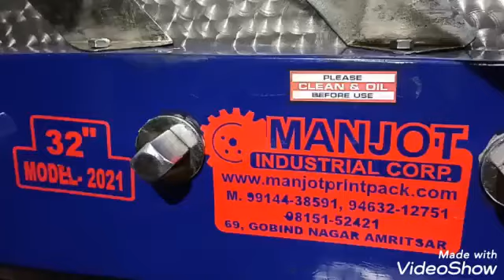Paper Cutting machine | Notebook Making Machines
" MANJOT "  Brand Paper Cutting Machine Manufacturers by Manjot Industrial Corp in Amritsar.
All Time Readystock Machine Available in Amritsar.

"MANJOT "  Brand Paper Cutting Machine Are Designed & Manufactures Keeping In The Theory & Practicle Experiance Of Many Years Of Manufacturing The Best  Available Raw Material Is Used For Long Life & Best Workmanship All Safety Measure Are Use Are Best Suited For Right  Angel Cut.

This Machine Is Use For Notebook,Paper,Wedding Cards,Bill Book,Wedding Album,Cheque Book & All Paper Related Items.

This  Machine  Can Be Operated By Hand As Well As By Power.

Our Company Bracketed By Leading Manufactures & Suppliers Of Cutting Machine In INDIA.

Our Cutting Machine Sizes ;

20"  With. 1H.P.  Motor

 26"  With 1H.P. Motor

32"  With 1.5 H.P. Motor

33"  With  1.5 H.P. Motor

36"  With   2 H.P.  Motor

43"  With   3 H.P. Motor

48"  With 5 H.P. Motor

52"  With 5. H.P. Motor

Our Company Provide To The Client Unmatched Quality.

Machine Is Heavy Duty.

Double Spring

Best Quality Motor

2 Blades Best Quality For Sharp Cutting

Kangi For Small Cutting

Wooden Handle For Manual Operate
2 Wrenches, Screw Driver,Oil Can. Complete Accessories.

We Have Expended Our Production & Also Become The Ideal Choice For Huge Clientele By Offering Range As Per Their Desire & Solutions Which Suits To Their Price Needs.

Our  Kees Strength Are.
Qualitative Range, Timely Delivery, Ability To Handle Bulk Others Rich & Trustworthy Vendors Base,All Parts Are Precisely Fitted.
AN  ISO 9001:2015  Certified  Co.
For  Quality  Management System.

We  Are  Provide  the Unmatched Quality to  Our Clients.

This Machine is Operate By Motor & By Hand Manualy Both Option.
This Is Very Heavy Duty Machine.
Plate Double Slide For Never Cross Cutting.
2 Blades . 1 Blade For Operate & 1 Blade Extra.

Manjot Industrial Corp.
69.Gobind Nagar B/S Old Octroi Post Sultanwind Road Amritsar. 143001

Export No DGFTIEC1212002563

GST No. 03ABUPS6409A1ZO